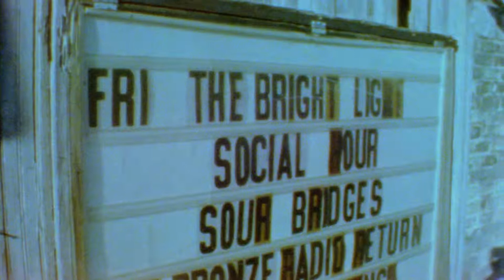The Bright Light Social Hour - "Back And Forth"- Stubb's BBQ - 03.27.2015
March 27, 2015 - Austin, TX - Stubbs

A TourGigs Production
Produced by C.J. Strehlow
Directed by Ty Roberts